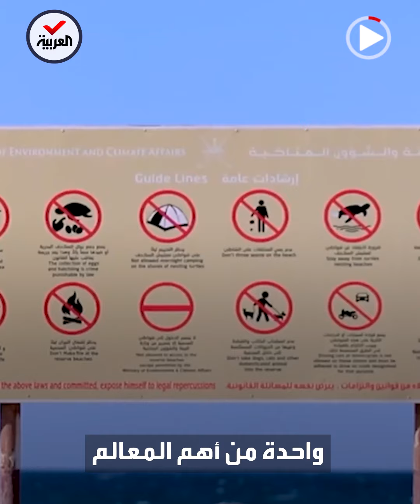جولة داخل أهم ثالث محمية سلاحف في العالم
سلطنة_عمان أطلقت استراتيجية لصون الحياة البحرية.. جولة لـ"العربية" داخل أهم ثالث محمية للسلاحف في العالم برأس الحد في ولاية

ـــــــــــــــــــــــــــــــــــــــــــــــــــــــــــــــــــــــــــــــــــــــــــــــــــــــــــــــــــــــــــــــــــــ
تيلغرام
سناب شات alarabiya
تفاعلكم
صباح العربية
بانوراما
العربية الليلة
Live Alarabiya
Alarabiya Live